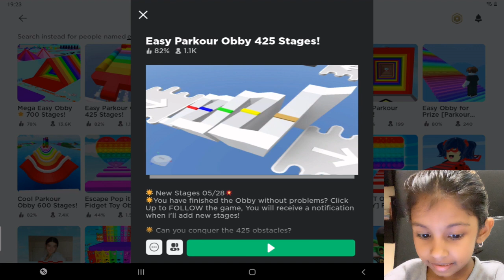Roblox Parkour Most fun and easy OBBY (My game play)